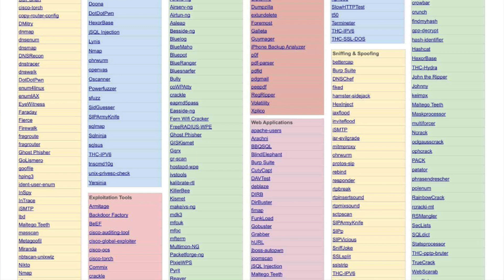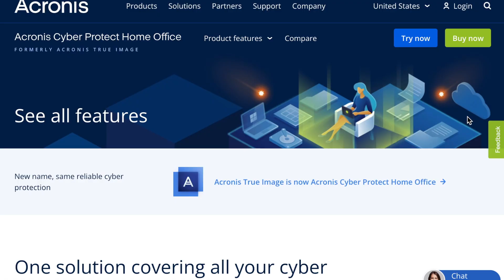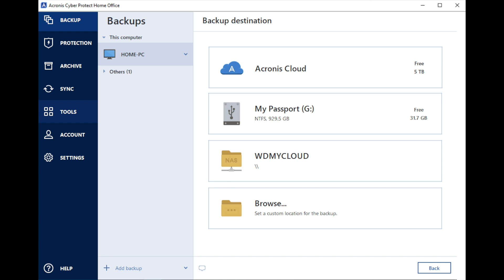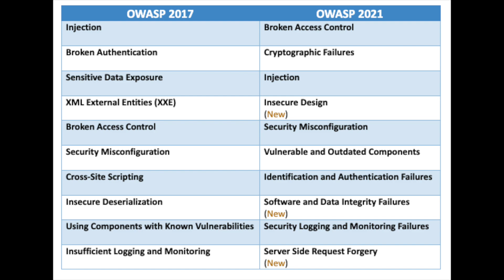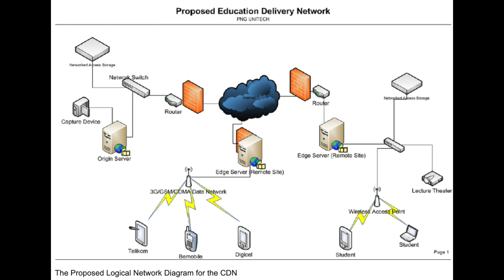Top Skills for Cyber Security: Best Skills to Learn for Cyber Security Entry Level/Early Career 2022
Amazon favorites:

Thank you so much for your support! All opinions expressed in videos on this YouTube channel are solely my own, and do not express or reflect the views or opinions of my employer.

Timestamps:
Intro (Top 5 Skills for Cyber Security) (0:00)
Operating Systems Basics (Linux, Win, etc) (0:11)
Ability to analyze cyber news/events (1:23)
Terminal/Command Line (2:30)
Keep your files backed up securely [Acronis] (3:40)
Identifying and analyzing exploits (5:39)
Incident Response (9:02)
Network architecture foundations (10:39)
Knowing how to code (or at least read code) (12:51)